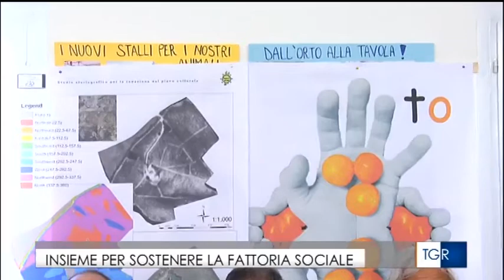TG3_Regione_ Marche_Edizione_delle_14.00_del_04_01_2017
FERMO – Mercoledì 4 gennaio alle ore 11.30, presso la Fattoria Sociale delle ragazze e dei ragazzi di Montepacini, conferenza stampa organizzata dal Forum Nazionale Agricoltura Sociale e da Dokita Onlus per lanciare ufficialmente la Campagna a sostegno della Fattoria sociale di Montepacini, che durerà per tutto il 2017.

Alla conferenza stampa parteciperanno l’On Massimo Fiorio, Vice Presidente Commissione Agricoltura della Camera dei Deputati e primo firmatario della legge 141/2015(“Disposizioni in materia di agricoltura sociale”), il Sindaco di Fermo Paolo Calcinaro, Marco Marchetti direttore della Fattoria sociale delle ragazze e dei Ragazzi di Montepacini, Irene Tognella responsabile comunicazione e fundraising di Dokita, Ilaria Signoriello portavoce del Forum Nazionale Agricoltura Sociale, e Marco Berardo Di Stefano della Rete Fattorie Sociali, oltre che rappresentanti delle istituzioni dei comuni del litorale marchigiano dove insistono le strutture recettive e di accoglienza delle popolazioni sfollate.

La campagna promossa da Dokita onlus e Forum Nazionale Agricoltura Sociale ha lo scopo di ricostruire gli ambienti della fattoria danneggiati in maniera irreparabile dal sisma di agosto, e di far ripartire le attività riabilitative a favore dei ragazzi disabili accolti nella struttura. La campagna è inoltre finalizzata a sostenere l’avvio di nuove attività ludico ricreative per i bambini sfollati nel territorio circostante affinché possano riconciliarsi con la terra, una terra che ora fa paura, ma che deve e può tornare ad essere invece la Madre Terra, che accoglie, cura, nutre e rigenera.

La sinergia tra Dokita onlus e Forum Nazionale Agricoltura Sociale vuole essere inoltre un esempio concreto di collaborazione tra realtà del terzo settore che portino ad un arricchimento reciproco attraverso lo scambio di esperienze e ad un’azione di solidarietà e di crescita sociale